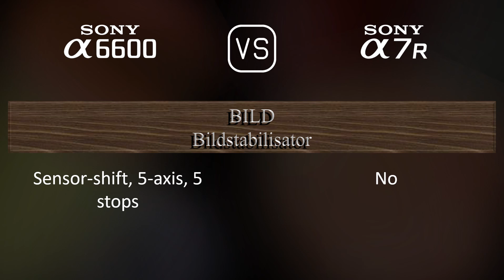Sony A6600 vs. Sony A7R: Ein Vergleich der technischen Daten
Dieses Video gibt einen Überblick über die Sony A6600 und die Sony A7R in einem parallelen Technikdatenvergleich (comparison of specifications). Vielen Dank fürs Zuschauen.

00:25 EINFÜHRUNG
00:33 KAMERAGEHÄUSE
00:40 BILDSENSOR
01:01 BILD
01:16 OPTIK & FOKUS
01:41 BILDSCHIRM
01:58 SUCHER
02:13 FOTOGRAFISCHE FUNKTIONEN
03:06 VIDEOGRAFISCHE FUNKTIONEN
03:20 SPEICHERUNG
03:24 KONNEKTIVITÄT
03:49 ALLGEMEINE ANGABEN
04:07 SONSTIGE FUNKTIONEN